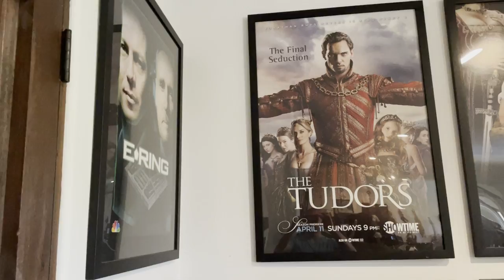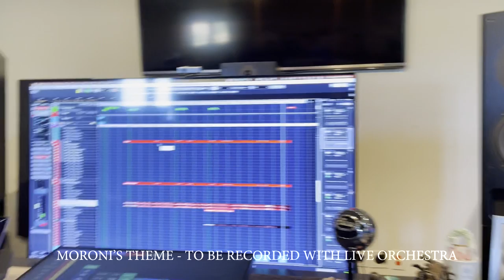Moroni's Theme "THE OATH" Movie - SNEAK LISTEN with The AMAZING Trevor Morris!